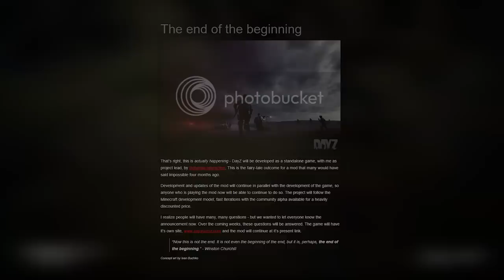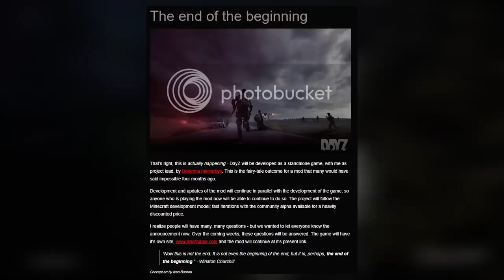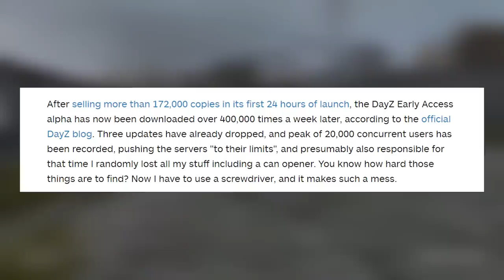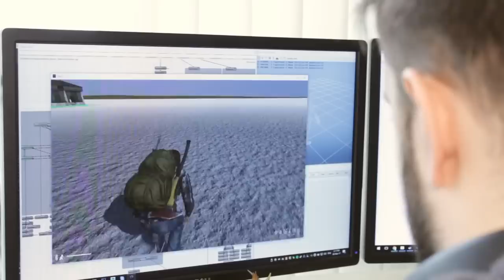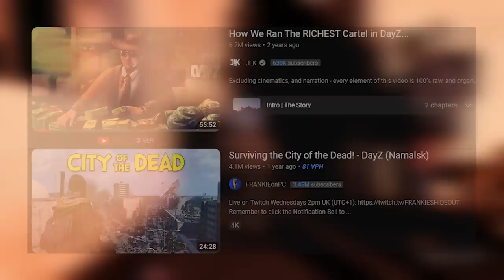Unbelievable: He Changed Gaming History With Just One MOD! | DayZ's Backstory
Join us on a journey through the history of DayZ, the groundbreaking survival game that has captured the hearts of millions of players. From its humble beginnings as a mod created by Dean Hall, to its current status as a popular standalone game, DayZ has undergone a dramatic transformation. In this video, we'll take a closer look at Dean Hall's vision for DayZ and how he brought this unique gaming experience to life. From its early design choices, to the development struggles and triumphs, to its impact on the gaming community, we'll delve into the story of DayZ and its creator. So, if you're a fan of DayZ, or just curious about the history of this fascinating game, be sure to watch this video and discover the untold story of DayZ and Dean Hall.